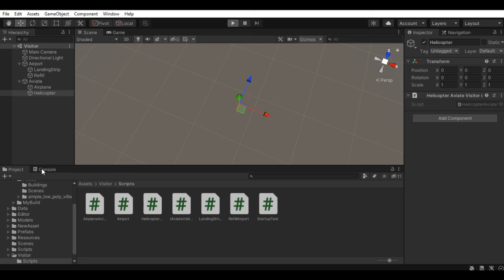С#/Unity - Паттерн Посетитель | Visitor Pattern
Посетитель — это поведенческий паттерн проектирования, который позволяет добавлять в программу новые операции, не изменяя классы объектов, над которыми эти операции могут выполняться.

Не забывайте оценивать видео, подписываться на канал и оставлять комментарии!